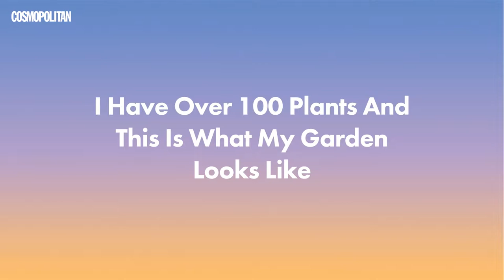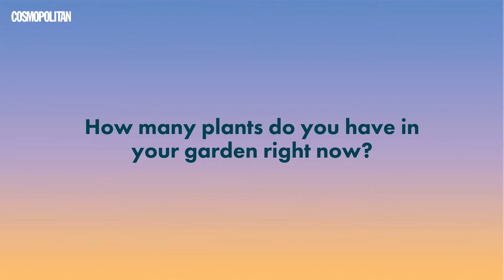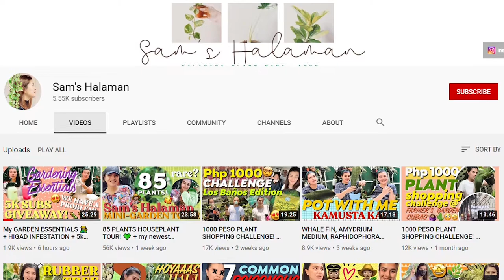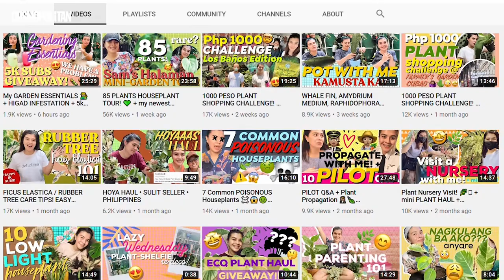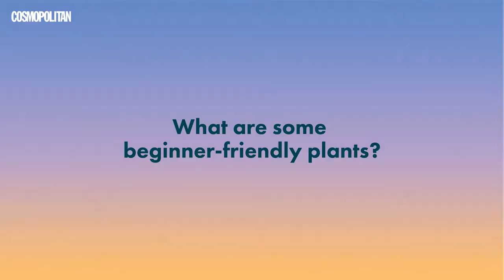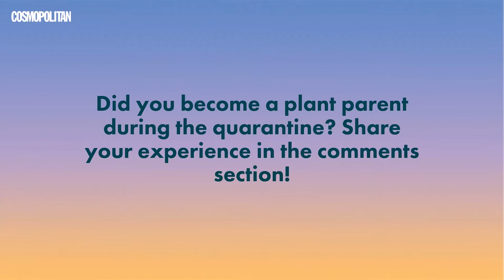My Day With Cosmo: I Have Over 100 Plants And This Is What My Garden Looks Like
Meet Sam Bachini-Chanco, a certified plantita. Learn more about her *huge* collection of plants, plus her recommendations for beginner-friendly plants in this episode of My Day with Cosmo.